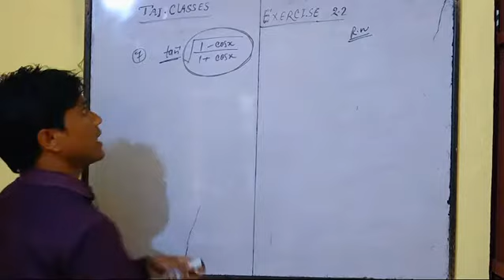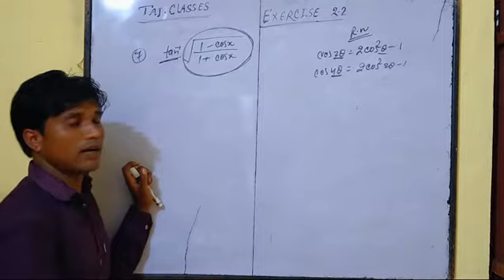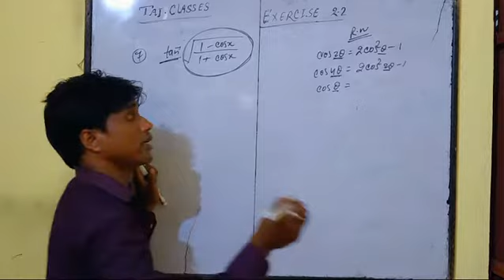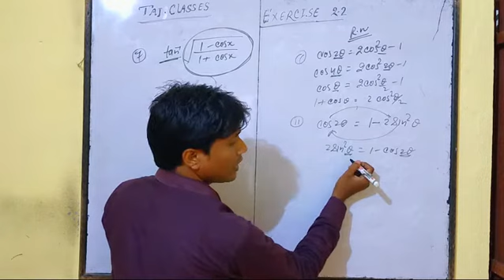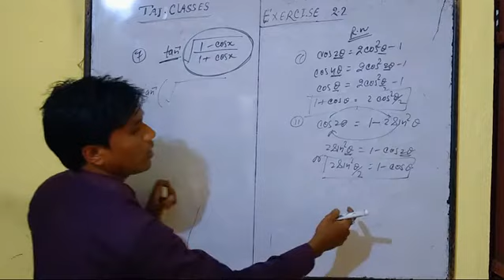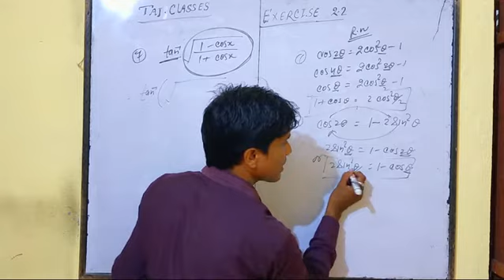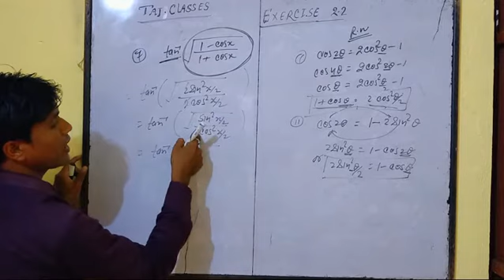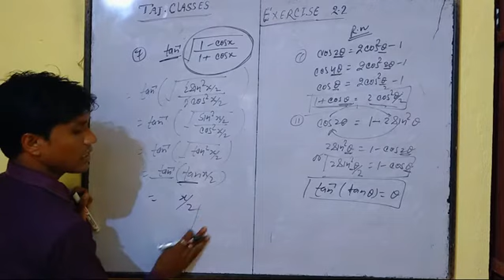Taj classes math12 ex.2.2 Qn 07 by taj sir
Ncert book